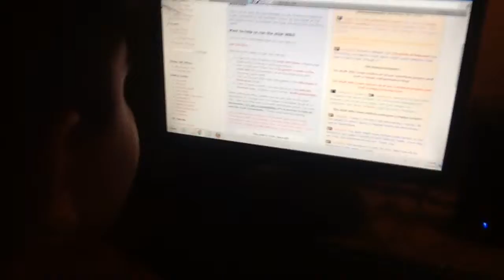The Spirit Of The Little Bobby (iMovie) (Trailer Horror)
iMovie Trailer ! :) enjoy!